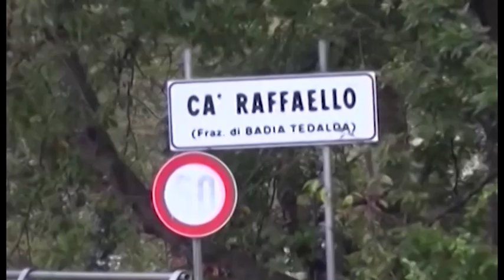Caso Piscaglia, i familiari chiedono un risarcimento alla Chiesa